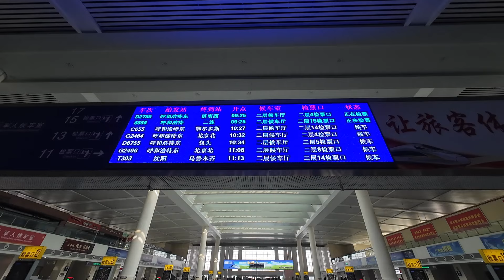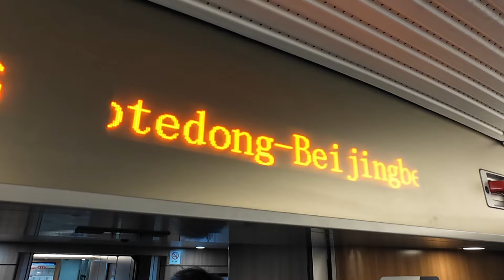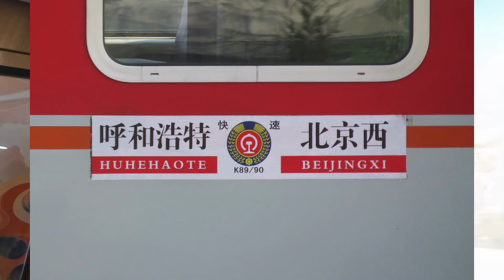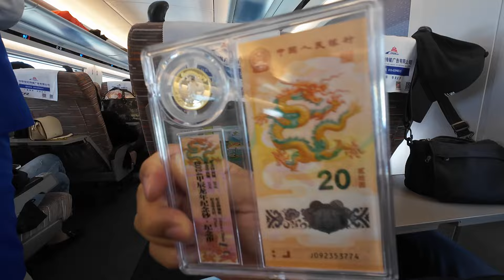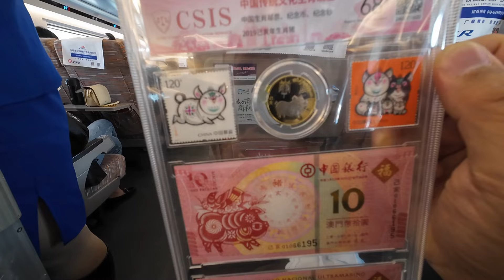中国高铁，从草原到北京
第一次乘坐高铁经验，从草原到北京，几十年前的12个小时旅程变成现在的2歌小时，高铁如何买票